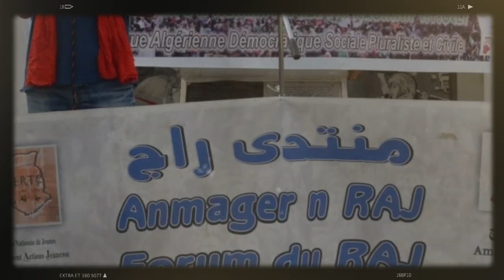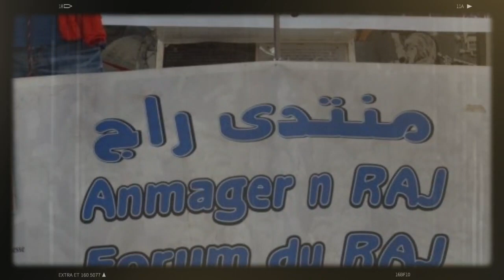La BBC publie une tribune sévère à l’encontre du pouvoir algérien | Le RAJ appelle au calme...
La célèbre télévision britannique BBC, l’une des chaînes de télévision les plus influentes et regardées du monde avec 76 millions de téléspectateurs par semaine et plus de 300 millions de foyers à travers plus de 200 pays, a publié hier jeudi 2 septembre sur son site internet une tribune très dure et sévère qui condamne le régime algérien et le critique vivement pour ses dérives complotistes à la suite des incendies de forêt qui ont ravagé plusieurs wilayas du nord du pays notamment la Kabylie.

Dans un long entretien accordé au prestigieux quotidien français Le Monde, Isabelle Werenfels a estimé que « les sujets de conflit anciens sont toujours en toile de fond, à savoir la question de la souveraineté sur le Sahara occidental et la rivalité pour le leadership régional ». Cependant,  « s’y est ajoutée récemment la normalisation par le Maroc de ses relations avec Israël. Ça a été un choc pour l’Algérie qui considère que les Israéliens sont désormais à ses frontières.

Le Rassemblement Actions Jeunesse (RAJ) a appelé ce vendredi au “calme” et à “la vigilance” suite aux heurtes enregistrées depuis deux jours dans la ville de Kherrata dans la wilaya de Bejaïa tout en condamnant la répression opérée contre le rassemblement qui avait pour but de soutenir des activistes convoqués par la police.
Dans un communiqué rendu public ce vendredi 3 septembre, l’association RAJ a appelé les habitants de la ville de Kherrata à ne pas réponde aux “provocations afin de préserver le caractère pacifique de la dynamique populaire et la symbolique de Kherrata pour son engagement et activisme pacifique et rassembleur durant le Hirak”.